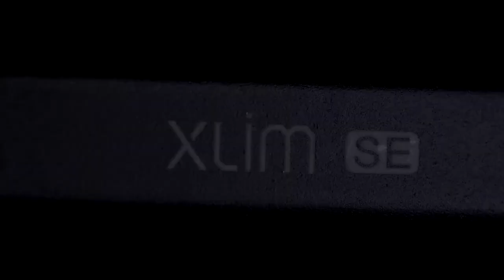NEW ARRIVAL! Best Vape Starter Kit -- XLIM SE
The XLIM SE is an extension of XLIM series equipped with a 900mAh internal battery & XLIM V2 cartridge. The upgraded cartridge is likely to continue the line of X-TREME FLAVOR & STRONG THROAT HIT and offer you more vaping styles in both RDTL and MTL.

Main features:
1/ Simplify but powerful
A powerful device in a minimalist style

2/ XLIM V2 cartridges,
The upgraded V2 cartridge in 0.6Ω & 0.8Ω & 1.2Ω is likely to satisfy all your needs.

3/ Highly leak-resistant
Anti-leaking design to prevent condensation at the bottom

4/ Side-fill

5/ ERGONOMIC AFC
Airflow control on the side to find your best draw precisely.

6/ Auto-draw Activation

7/ 8 kinds of colors available
- Black /Dark Blue/Space Gray/Rose Gold/Purple Silver/Green Gold/Gold Pink/Galaxy